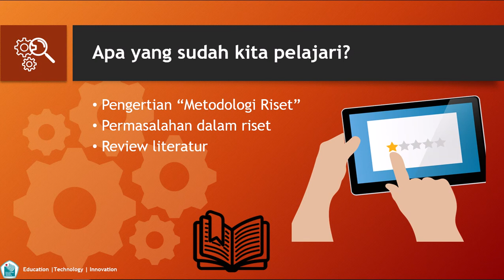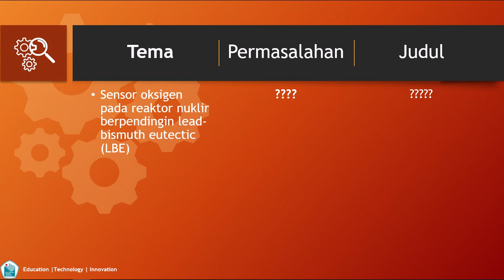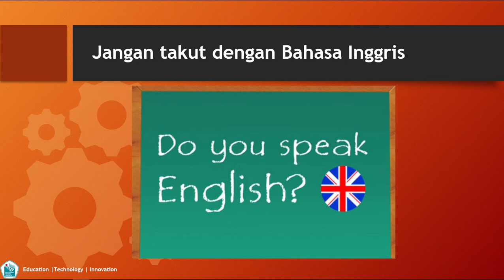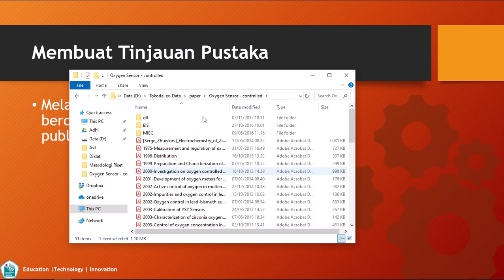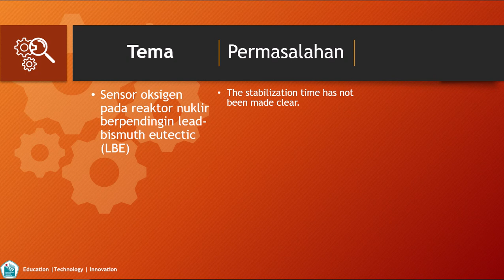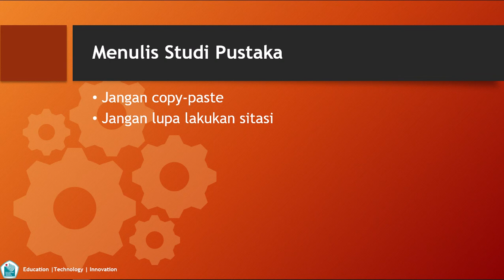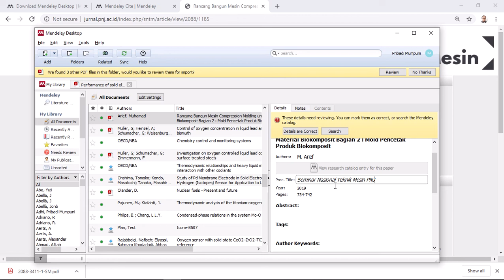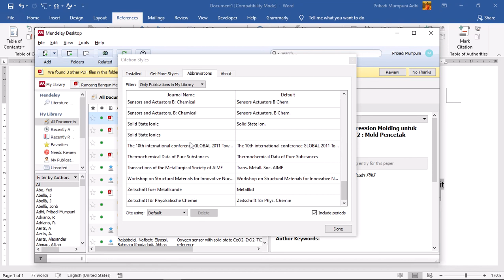Mencari dan Membuat Tinjauan Pustaka